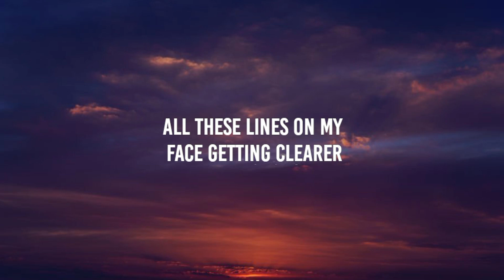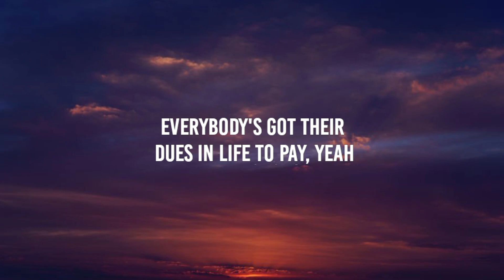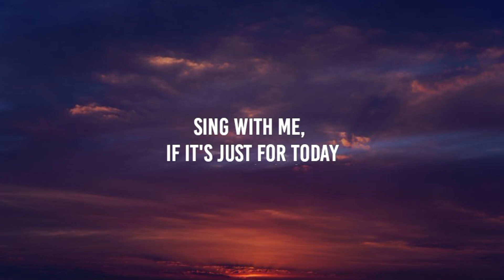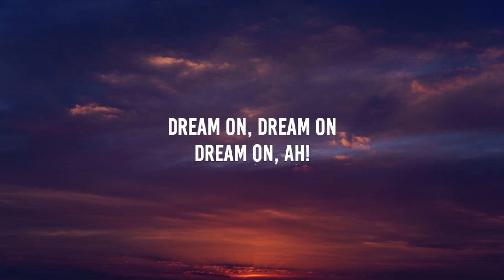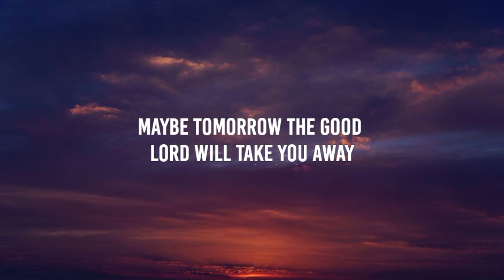Aerosmith - Dream On (Lyrics)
“Aerosmith - Dream On” Lyrics / Lyric Video by Lost Panda

[Verse 1]
Every time that I look in the mirror
Everybody's got their dues in life to pay, yeah

[Interlude]
I know it's everybody's sin

[Verse 2]
Half my life's in books' written pages
Lived and learned from fools and from sages
You know it's true
All the things come back to you

[Chorus]
Sing for the laughter and sing for the tear
Sing with me, if it's just for today

[Chorus]
Sing with me, it's just for today

[Bridge]
Dream on, dream on, dream on
Dream until your dreams come true
Dream on, dream on
Dream on
Ah!